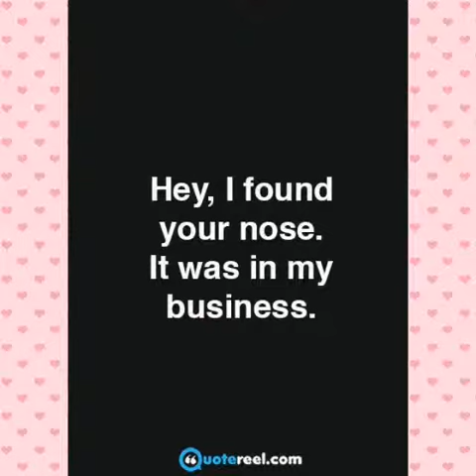Sassy quotes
Music 🎧 metalica